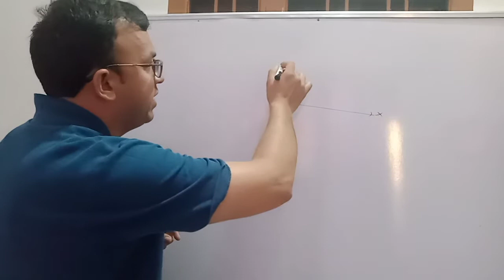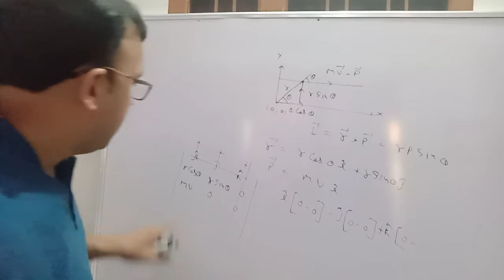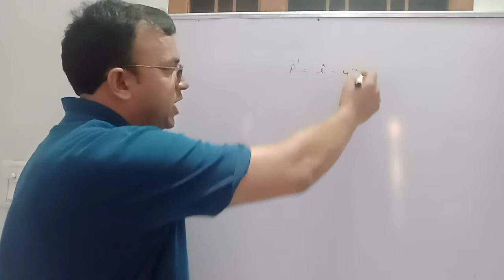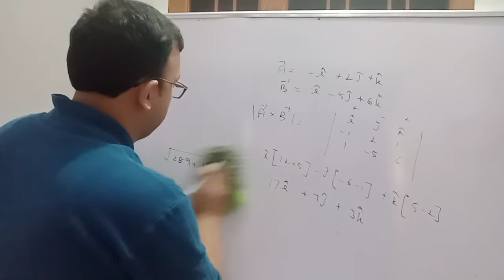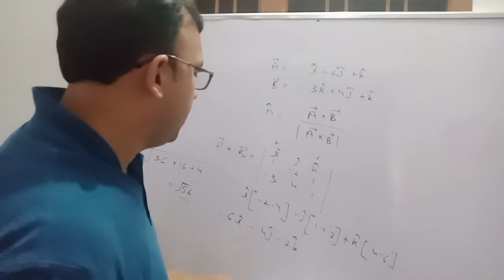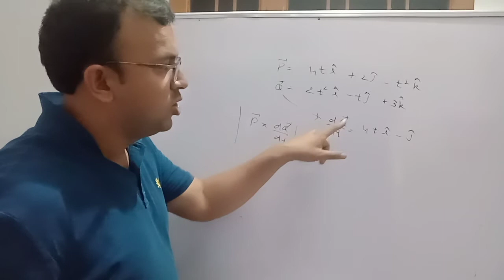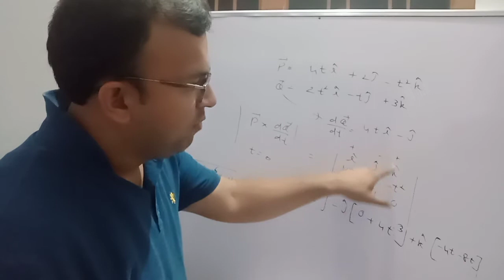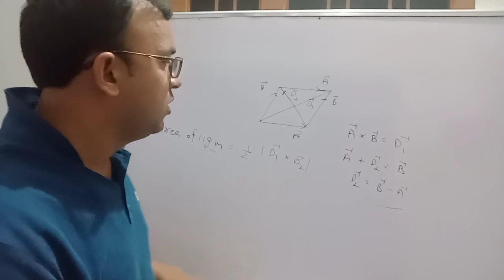Vector(lecture10) numericals on Cross product by Naveenverma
Numericals on Cross product physics#crossproduct#numericals#iitjeemain#neet#